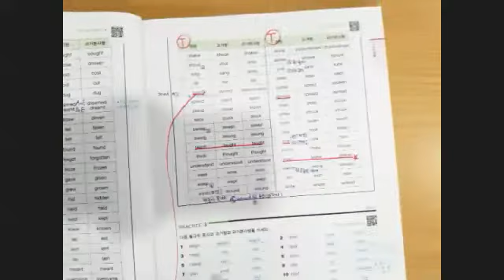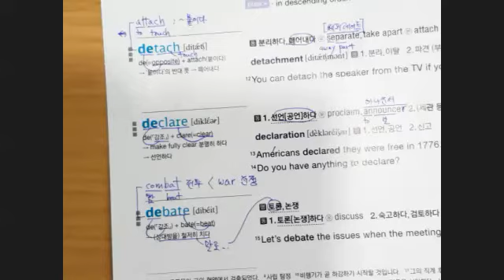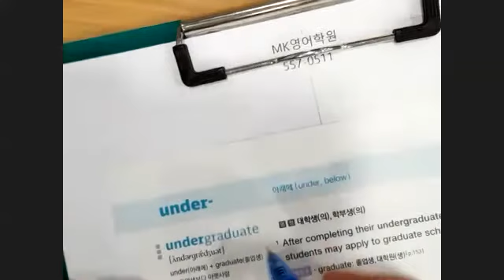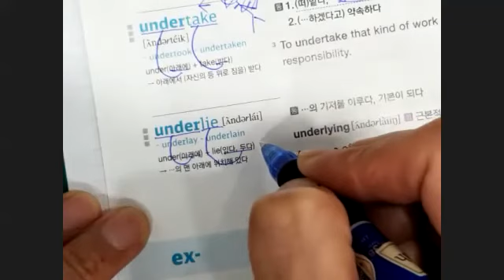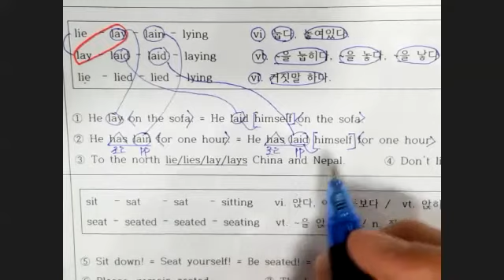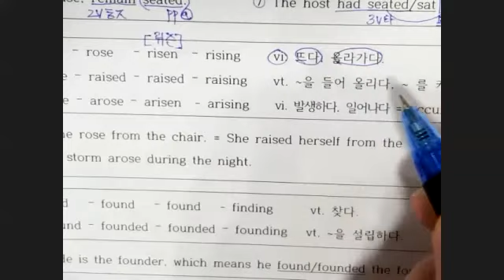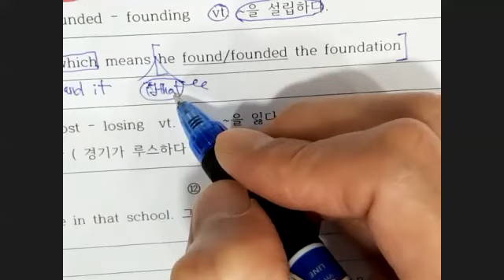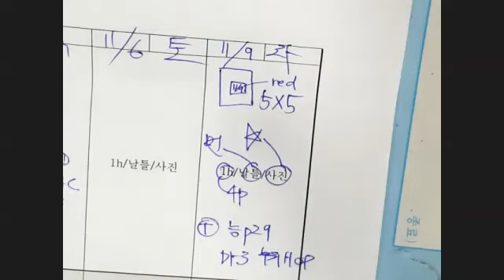11월4일 목 6시 시험 및 수업